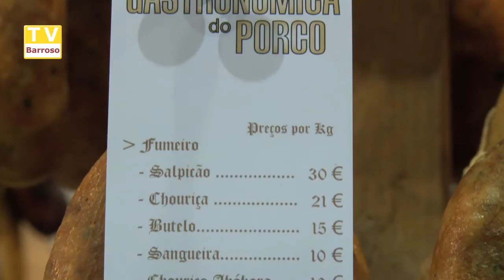Feira Gastronómica do Porco de Boticas - 2016